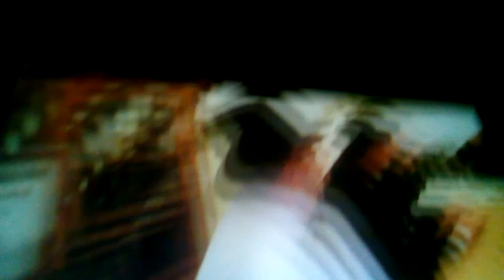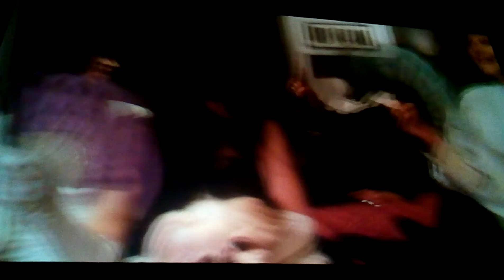SZWECJA TEŻ NIENAWIDZI CZESKIEJ LICHWY OF PROFICREDIT/A ONR OD CZEGO???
BLOODY